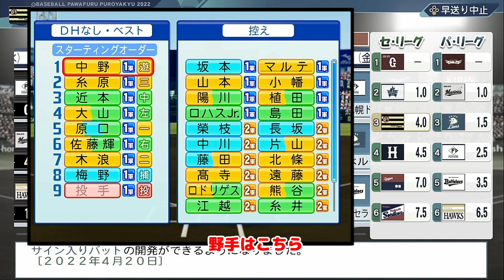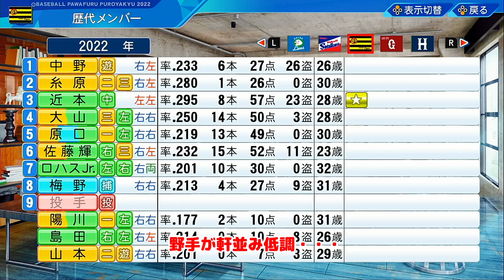【パワプロ2022】阪神OB集めて優勝したい！1年目(#1)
パワプロ2022　ペナントレースで阪神OBの転生選手を使って優勝目指します。

～ルール概要～
・試合は全てオート（CPU任せ）
・ポスティングは原則容認
・FAは状況次第（Aクラスなら基本獲得なし）
・トレードは行わない
・新外国人獲得有り
・【重要】ドラフト１位は阪神OB選手を獲得するため
　　　　リセット（セーブ→やり直し）を使用する
※リセット不快な方は注意